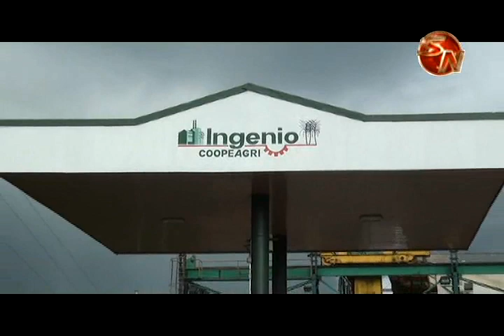Zafra 2018 depende de la mano de obra nicaragüense